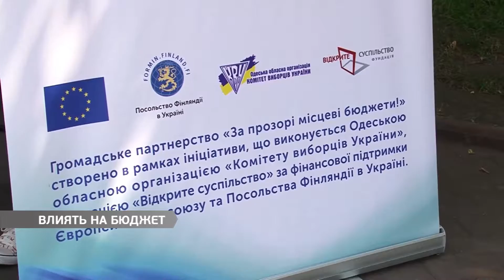Одесситов призывают влиять на бюджет города